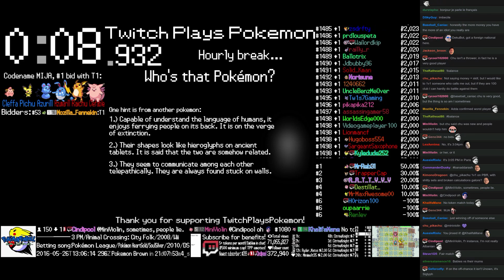Twitch Plays Pokémon Battle Revolution - Match #44375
Match #44375 [Blue: Slakoth, Shaymin, Poliwrath] vs [Red: Slowpoke, Lucario, Horsea]